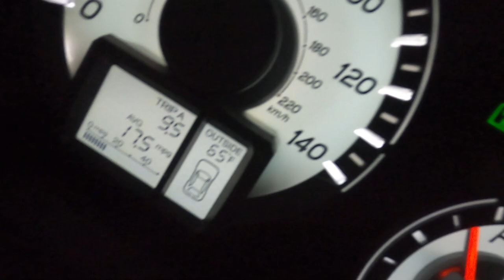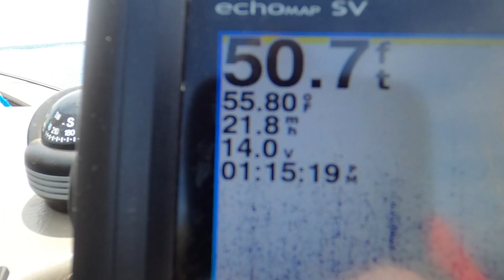King and Coho Salmon fishing out of New Buffalo, MI on Lake Michigan. 5/28/2023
Today brings us out of New Buffalo, Michigan to hunt for some more Kings and Coho. Today's bite was a little slower than the previous day's based on heard reports. We still managed 2 King Salmon and 4 Coho Salmon. Thanks for coming along and for all of the support.